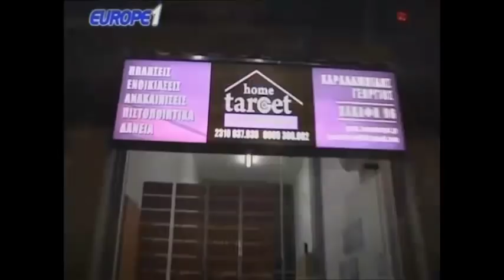Ραπτόπουλος - Αθλητικές Ταξιαρχίες 26-4-2018